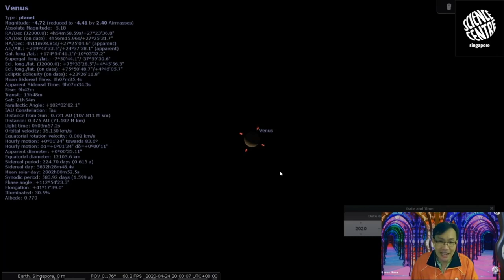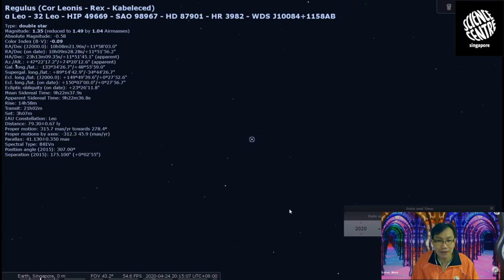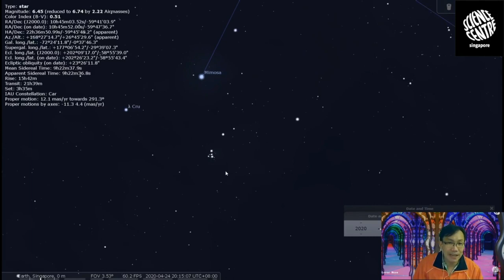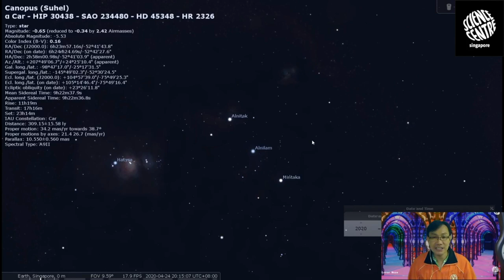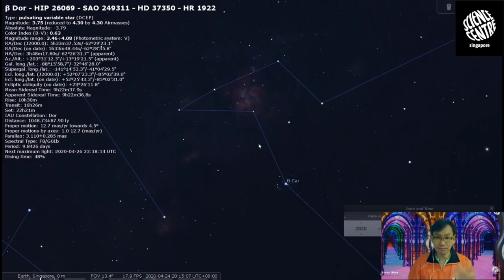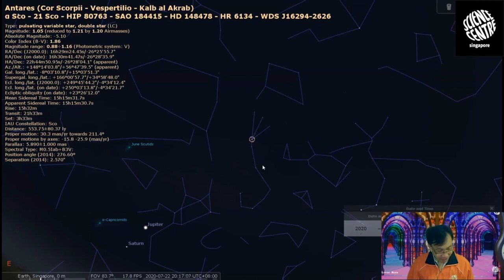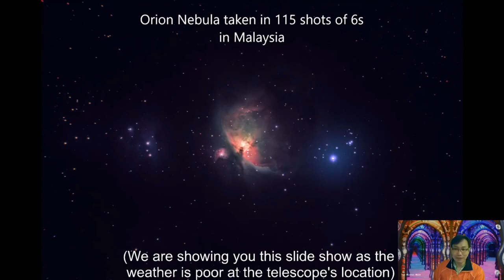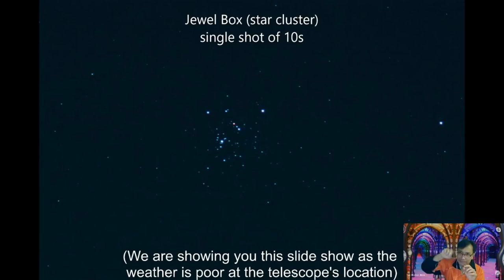Astronomy 102 Live Series | What's Up There?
Welcome back to our second episode of Astronomy 102 Stargazing Series. Did you miss the previous episode of our live stargazing session?

Join us every alternate Fridays where we will bring you live video feed from cameras attached to telescopes operated by our Master Science Educator, Yong Jian-Yi, as we observe and learn about the Singapore sky together at the comfort of your own home.